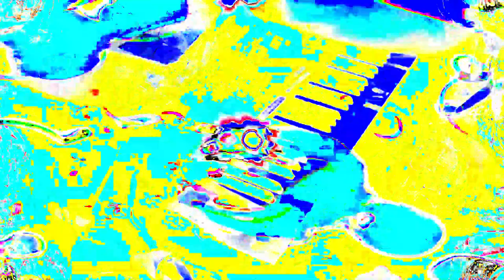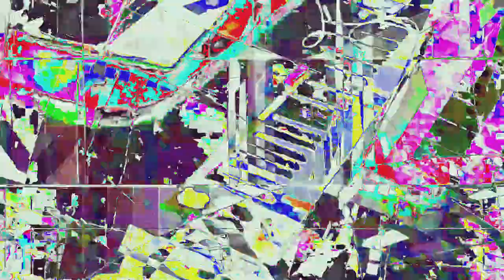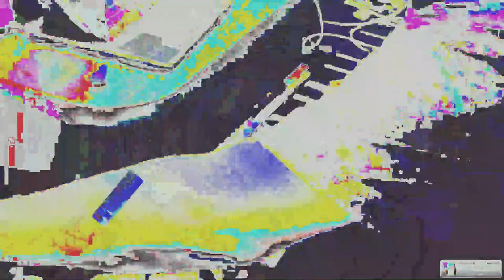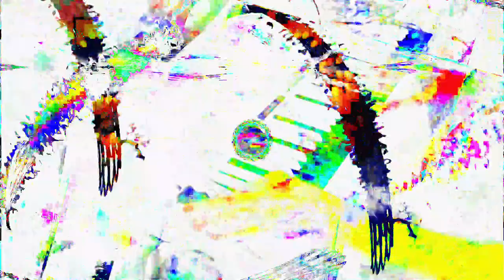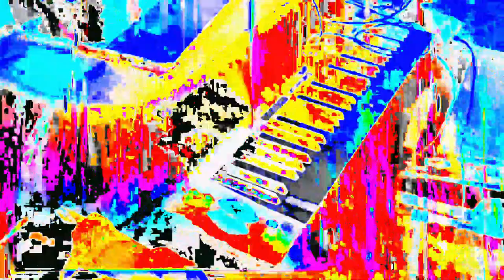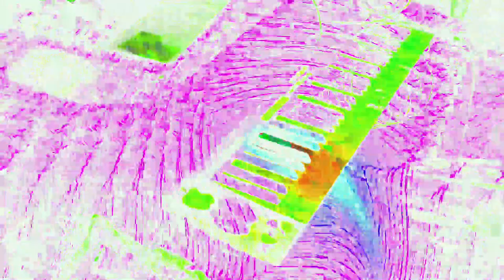Movie 24 06 18 20h43m58s